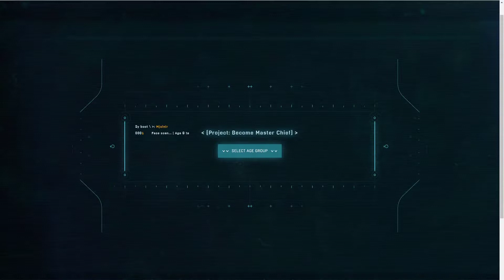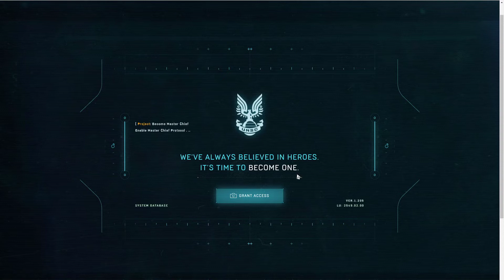HALO Infinite - Como entrar para a ELITE dos Spartans? Esse dia foi louco!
Procurando BOX para jogar?

Especial AMAZON